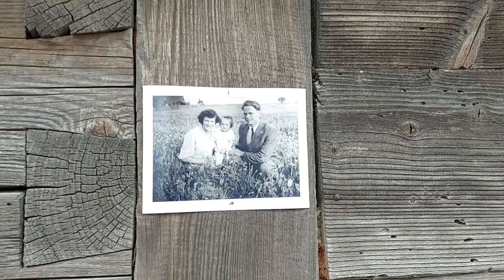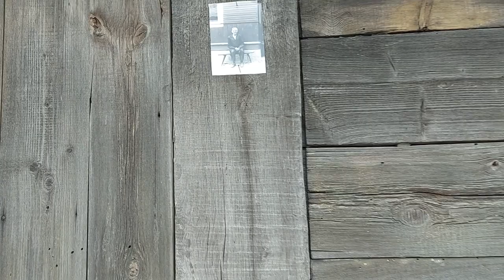Murale ze starych zdjęć - Arkadiusz Andrejkow tworzy malowidła na podlaskich stodołach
Drewnale w Sitawce - Murale ze starych zdjęć - Arkadiusz Andrejkow tworzy malowidła na podlaskich stodołach. To pamięć o mieszkańcach wsi, ale też pomysł na zwiększenie atrakcyjności turystycznej tego miejsca. Z inicjatywy Koła Gospodyń Wiejskich w Sitawce powstają kolejne malowidła, czyli wielkoformatowe kopie starych zdjęć na drewnianych stodołach. W tej chwili artysta Arkadiusz Andrejkow tworzy siódmy drewnal, a docelowo we wsi ma ich być kilkanaście.

Zostaw SUBA🔥 i kliknij DZWONECZEK🔥 - BĄDŹ Z NAMI NA BIEŻĄCO🔝❗️🔥